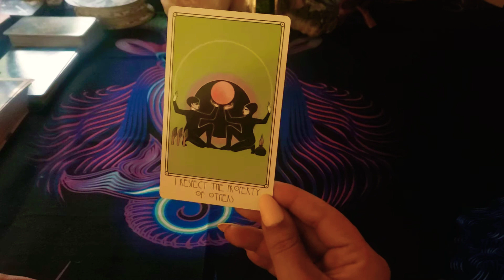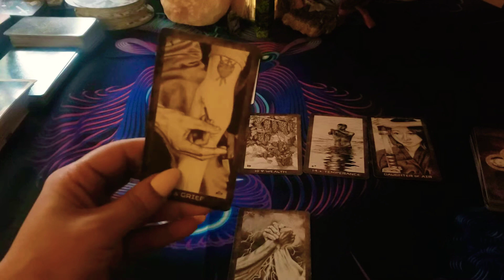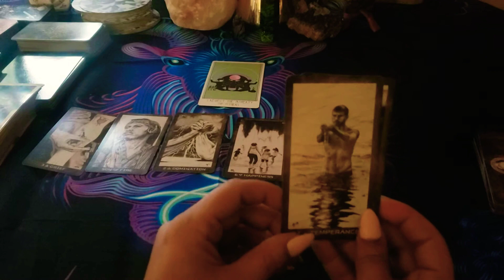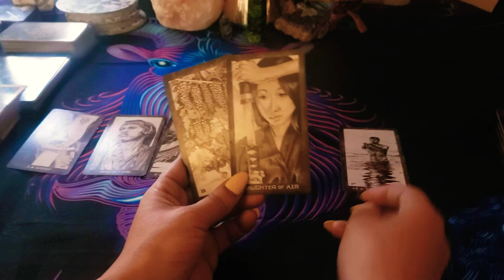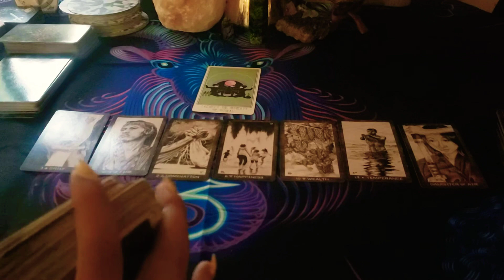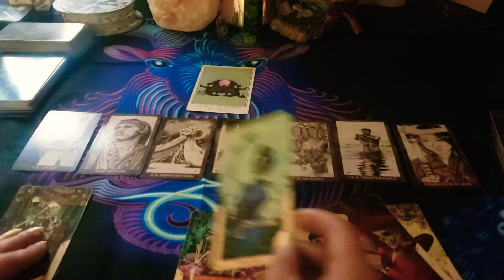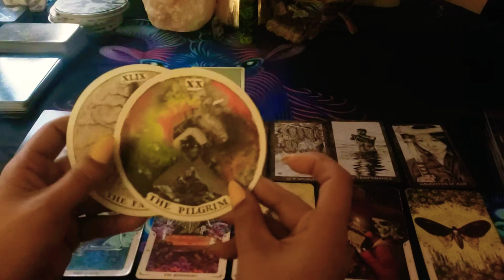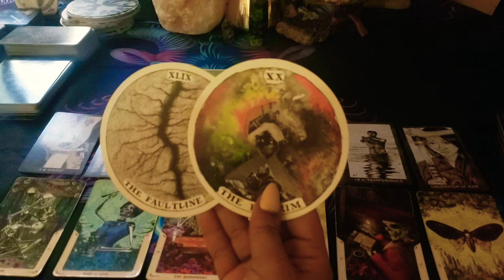Aquarius ♒ Love: Apologies Apologies Apologies....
Welcome to Rotten Apple Witch Tarot, this is a reading for anyone that wants it, sun, moon, rising, venus, Jupiter,  Mercury, cross watchers etc... If it's relevant in your life you will know.
Time and energy are fluid so please remember that meanings may be reversed, past,future, or, current, and that the timing of the reading is not necessarily indicative of the timing reflected in the reading. All energy is masculine and feminine and NOT gender specific. In a general reading it is impossible to gain an interpretation of every single person with your sign in the world, therefore some messages may resonate with you and if they do not then they are not for you.
THANK YOU SO MUCH FOR ALL THE SUPPORT AND LOVE. LOVE LOVE LOVE YOU ALL
-Mimi The Rotten Apple Witch